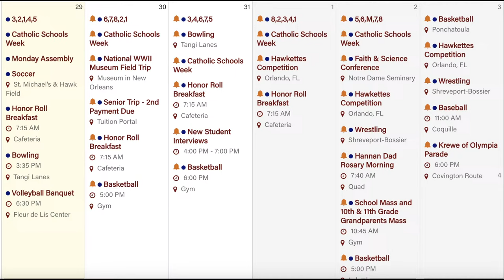Hawk Talk, Jan. 31